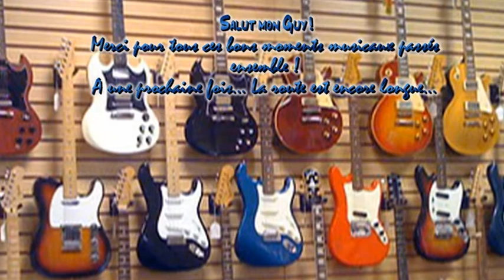Chanson "L' Homme a la Guy-tare' - Vincent Caplan - 2004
"L'Homme à la Guy-tare"
Chanson écrite et composée par Vincent Caplan
Arrangements de Michel Gullo
Album "Multicolore", 2004
Chanson dédiée à "Guy"